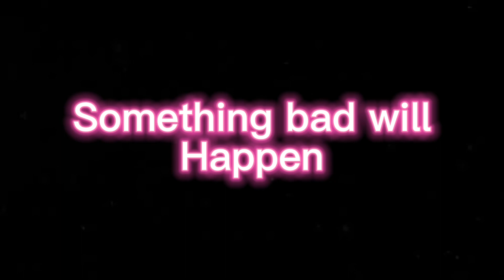The official Trailer for The Royal School Season 3